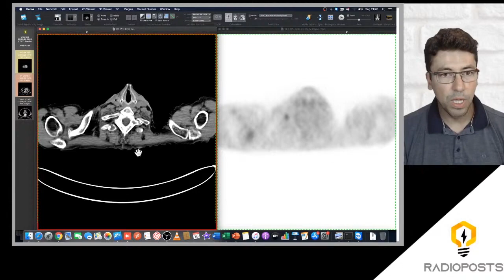O que é o PET/CT e como é REALIZADO O EXAME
Nesse vídeo você vai aprender de forma muito simples o que é o PET/CT, como ele funciona, como ele é realizado, o seu tempo de duração e o protocolo padrão de scout do exame.

Esse vídeo é um trecho retirado das nossas Aulas ao Vivo que acontecem toda Segunda-feira às 21h no nosso canal do YouTube. Para ser avisado das próximas, cadastre seu e-mail e receba um lembrete antes de cada aula ao vivo